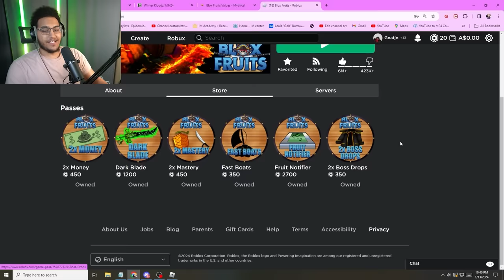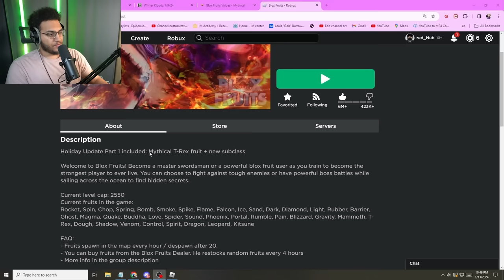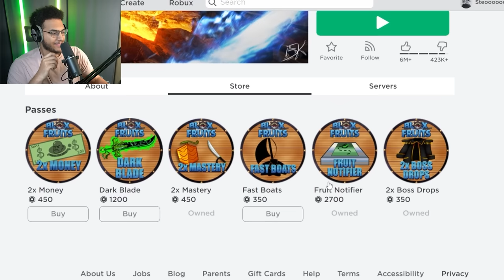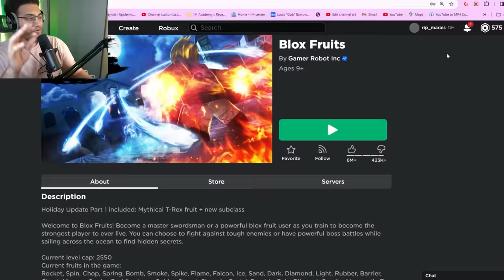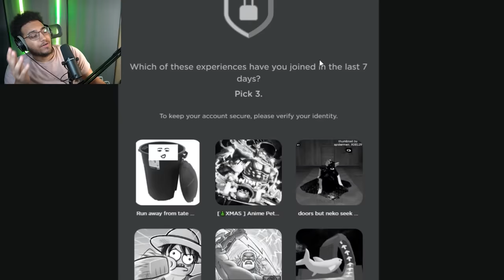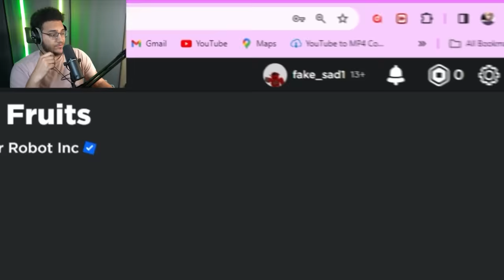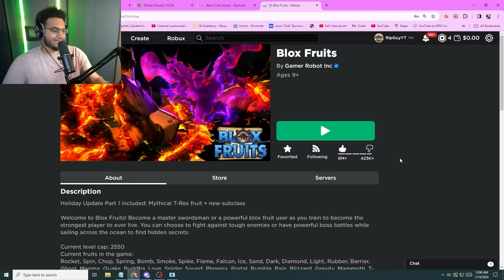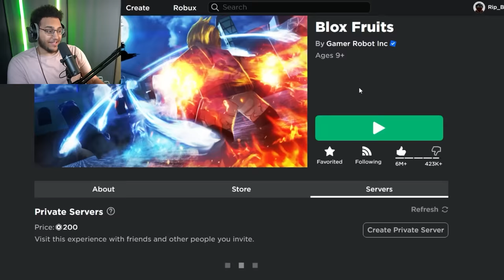Rating My Subscribers Blox Fruits Accounts For 24 Hours..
in this video I log into some of my subscribers blox Fruits accounts, and compare them all to see which one is the most Expensive account